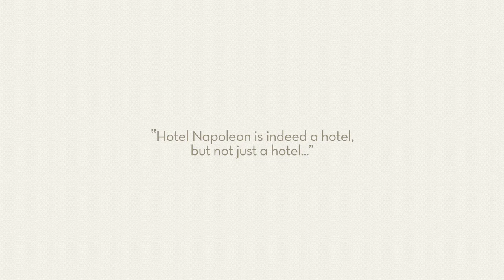Fifth Episode: The Parisian and Empire atmosphere of the Hotel Napoleon Paris.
Authentic, cozy and elegant atmosphere in the heart of Paris.